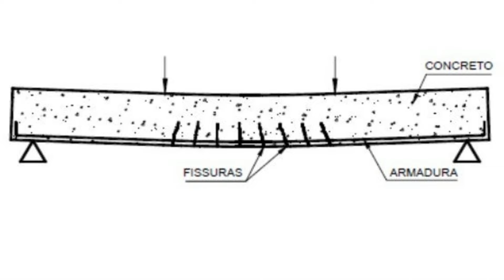Escoramento e contraflecha de viga de concreto armado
Neste vídeo mostro como fiz o escoramento da tabua de fundo da caixaria a execução da contraflecha em uma viga aérea.